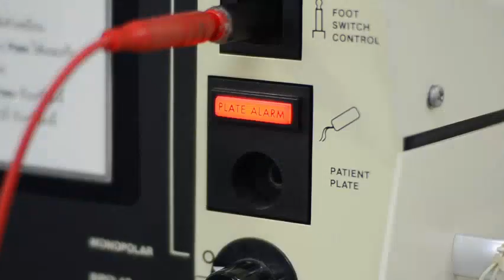Global Sand Control Equipment Market Size, Growth, Analysis-Forecasts to 2026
The sand control equipment market is estimated to grow at a moderate CAGR during the forecast period. Increasing drilling activities across the globe, high rates of offshore rigs, rising oil & gas production, growth in number of wells and ease in drilling and production of gas among others are some of major drivers which are anticipated to drive the market growth of sand control equipment.

The sand control equipment consists of devices which help in exclusion of sand formations and its mixing during the extraction process of hydrocarbons. The system is used to enhance the productivity and performance of well, thus giving it one of the most important role in overall completion process. The equipment also helps in elimination of problems such as erosion of hardware and down-hole cavities.